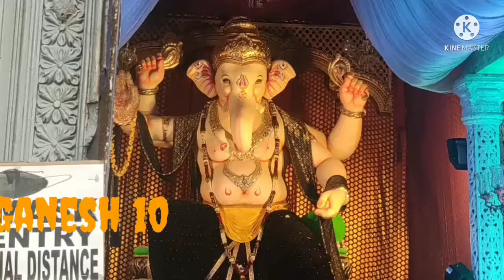Different Ganesh idols in chandanagar/Hyderabad 2021/Ganesh chaturthi Hyderabad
Different Ganesh idols in chandanagar/Hyderabad/ganesh chaturthi Hyderabad